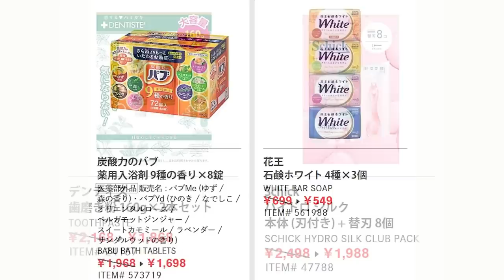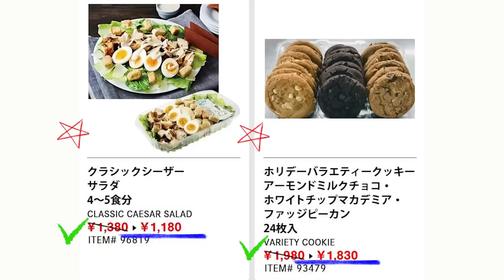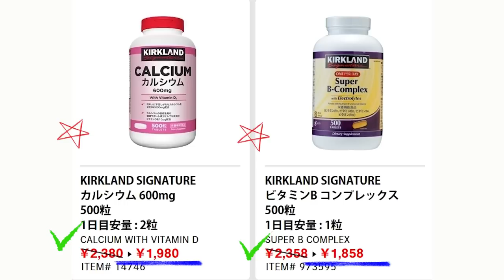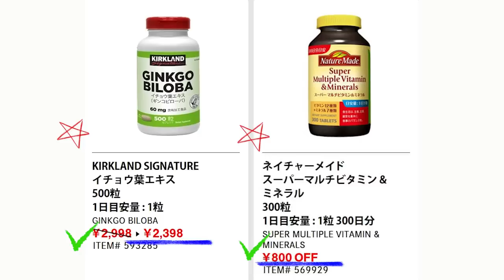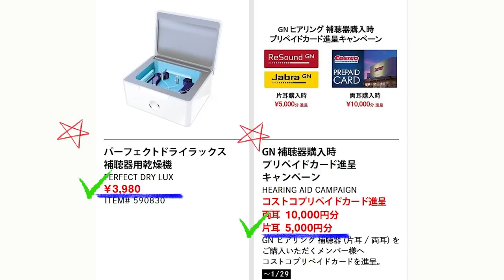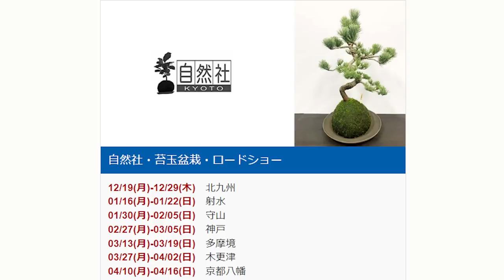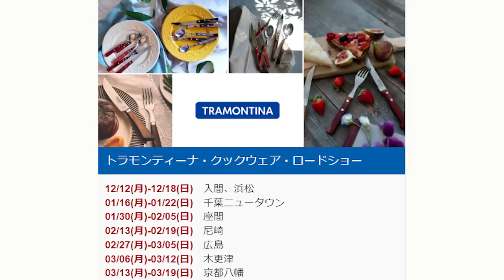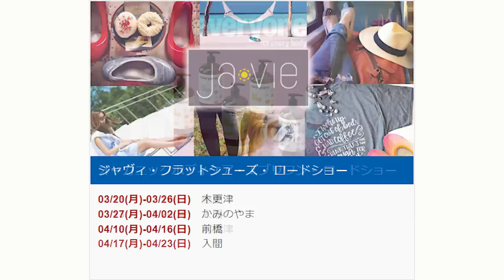【2023 01 06】コストコ magazine セール クーポン 最新 情報 【PERSONAL CARE】